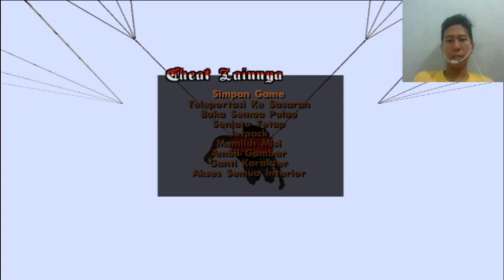Ultraman Taiga mengeluarkan jurus api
Permainan Game Mainan Ultraman yang Lucu banget Untuk Anak Anak laki laki dan Perempuan
dyom GTA lucu Indonesia

Ini adalah video permainan game mencari mainan ultraman , banyak mainan ultraman yang kita temukan, dan banyak juga mainan ultraman yang kita kumpulkan

author skin / youtube author
3D artist commision
fadgaming
filal pritama
Ahmad Fitra
Tokusatsu mc_1790
rizukisa
pipo 56 Doraemon
lightning attacker
d.s no Sekai
Binus Ferdi
Arfan games
yuniwii
Kaito overlord
Ricky Pratama
mezzalunajyuu
silver universe
yan gamerz
tokusatsu games art
naufal
*maaf buat author yang gk kesebut

Nama - Nama Ultraman

Ultraman
ultraseven
Ultraman jack
Ultraman Ace
Ultraman taro
Ultraman leo
Ultraman astra
Ultraman joneus
Ultraman 80
ultrawoman yulian
Ultraman Scott
Ultraman Chuck
ultrawoman Beth
Ultraman powered
Ultraman zearth
Ultraman tiga
Ultraman dyna
Ultraman gaia
Ultraman agul
Ultraman nice
Ultraman neos
Ultraman cosmos
Ultraman justice
Ultraman legend
Ultraman the next
Ultraman Nexus
Ultraman Nexus noa
Ultraman max
Ultraman xenon
Ultraman mebius
Ultraman hikari
ultraseven x
Ultraman zero
Ultraman saga
Ultraman ginga
Ultraman victory
Ultraman Ginga Victory
Ultraman ribut upin ipin
Ultraman x
ultraman orb
Ultraman geed
Ultraman r/b
Ultraman raja 100
ultraman belial
ultraman Rosso
ultraman blu
Ultraman father
ultraman mother
Ultraman Taiga
Ultraman Fuma
Ultraman Titas
Ultraman tregear
Ultraman baru 2020
Ultraman Z